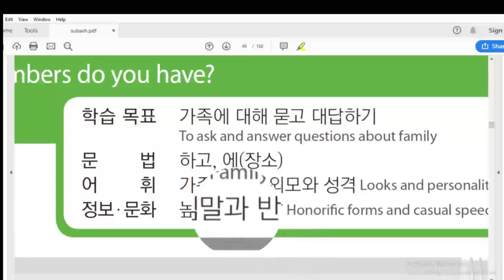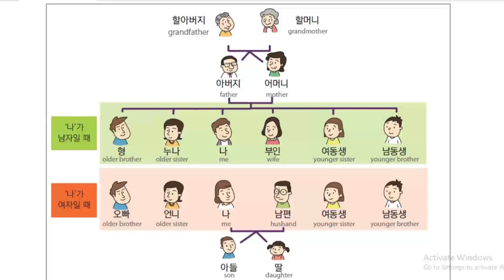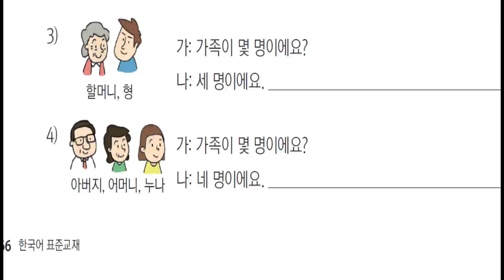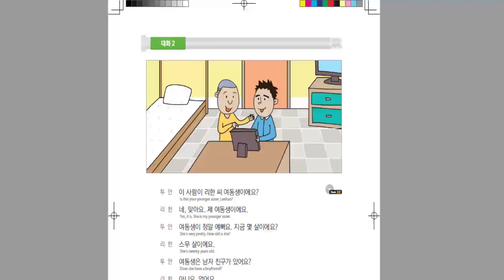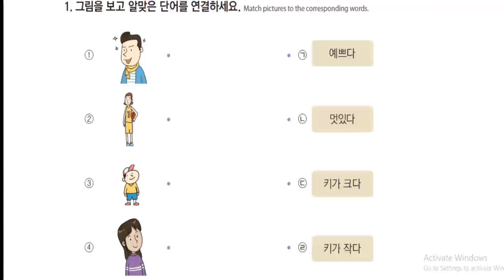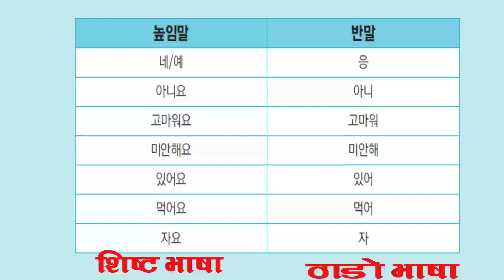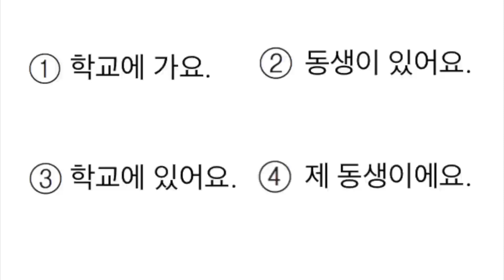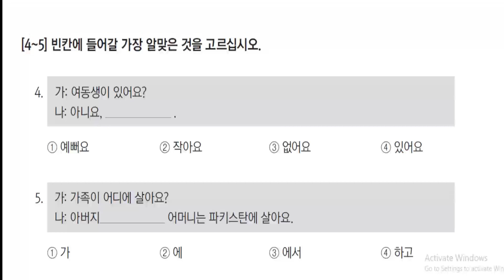EPS TOPIK LESSON -9 !! Learn Korean Language in Nepali !! eps topik text book lesson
eps topik 2018indonesia
eps topik 2019full
eps topik korean language
bahasa korea
bahasa korea dan artinya
bahasa korea sehari-hari
bahasa korea ke indonesia
bahasa korea dasar
bahasa korea minggu ini
bahasa korea indonesia
bahasa korea perkenalan
belajar eps topik korea
sukses eps topik korea
tips sukses eps topik korea
soal-soal eps topik korea pbt 2019
soal ujian topik pbt korea terbaru
soal ujian eps topik cbt terbaru
ujian eps topik korea
eps topk 2020
EPS-TOPIK Standard Book 2020
EPS TOPIK 2020 | EPS TOPIK NEW MODEL READING QUESTION